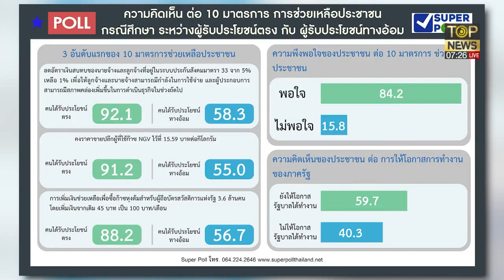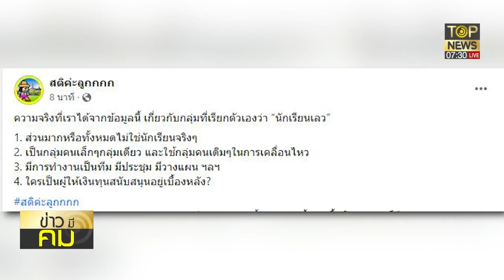เชิด"อุ๊งอิ๊ง"หวังนิรโทษกรรมปั่นกระแสแลนด์สไลด์สกัดส.ส.ไหลออก | ข่าวมีคม | ช่วง 1 | TOP NEWS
โฆษณาติดต่อ